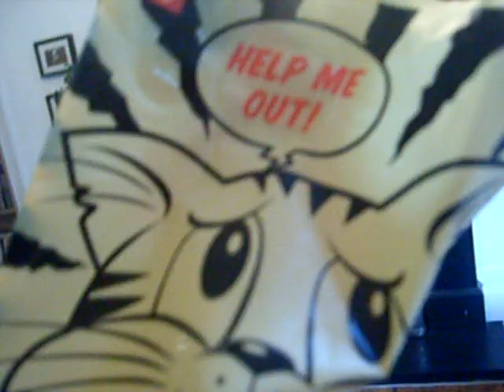Cat in the Bag FAIL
Well I thought it was funny but some cats think otherwise!